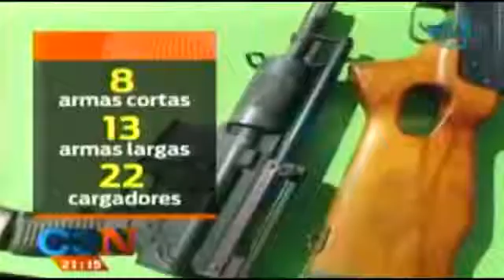9466 zlodii Cadena 3 Decomisan más de 23 toneladas de marihuana en Sinaloa